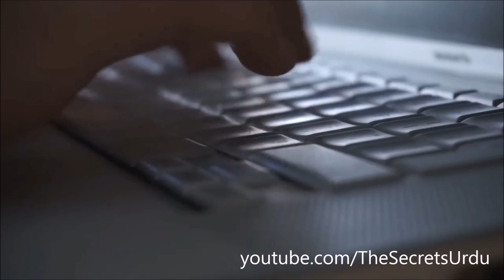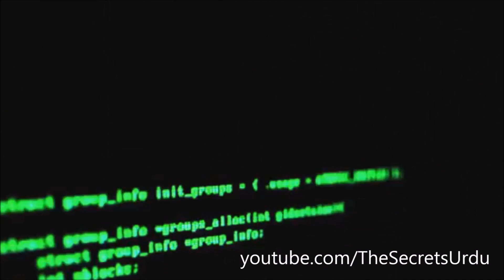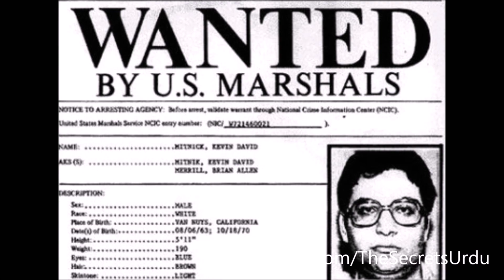MOST DANGEROUS HACKER (URDU/HINDI)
MOST DANGEROUS HACKER
DUNNIYA KA KAHATRNAK TAREEN HACKER